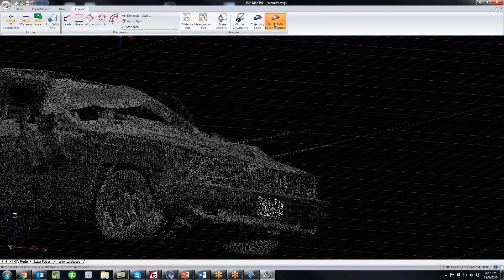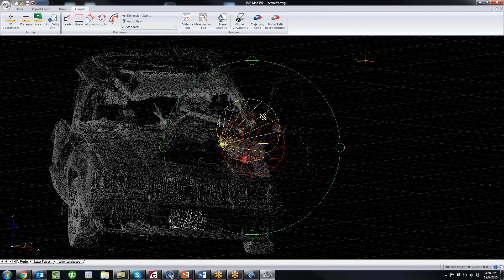Bullet Path Reconstruction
See how easy it is to create a bullet path reconstruction with IMS Map360. For more information about IMS Map360 or to download a free demo version,